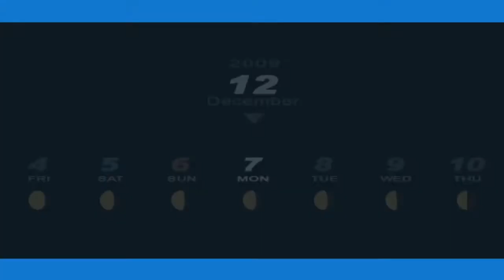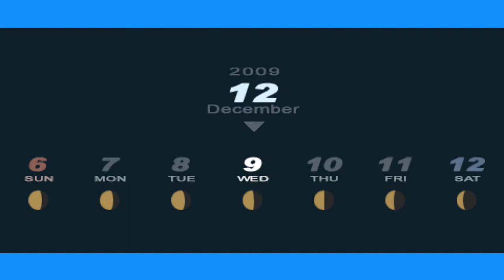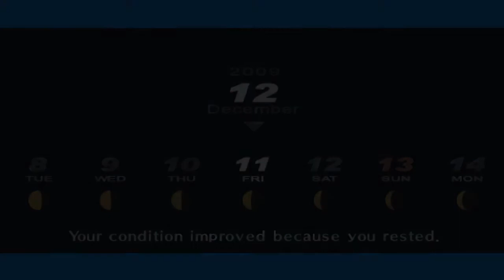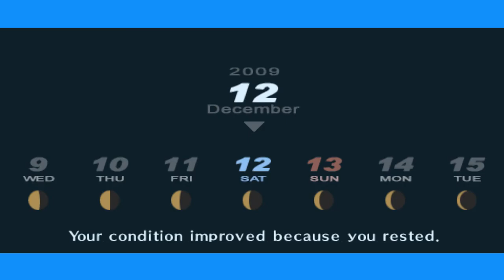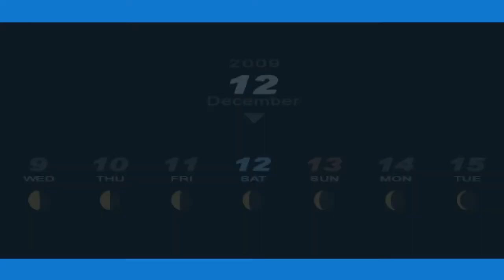Mój Pokój To Magiczne Miejsce... | Persona 3 Portable [HARD] #96